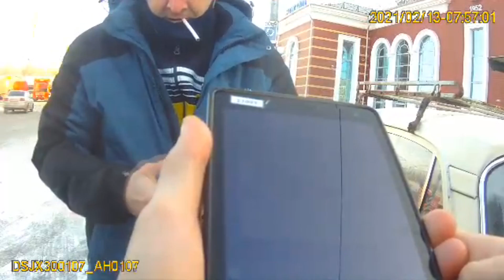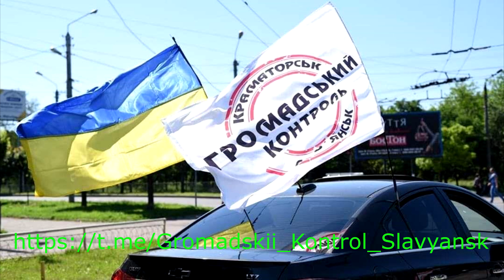Краматорск мус@р@ развели человека на постановление 1020 грн!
Помощь на топливо 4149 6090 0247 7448

Экипаж развел человека на постановление в 1020 грн.

Ссылки на видео с этим экипажем

экипаж пытался развести человека на постановление за габарит , прямой эфир

Группы помощи по городам